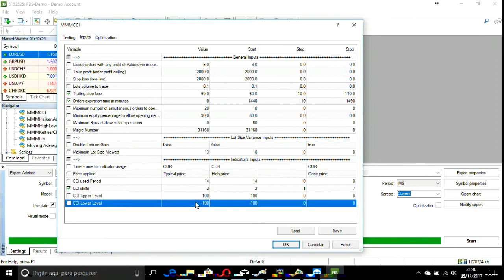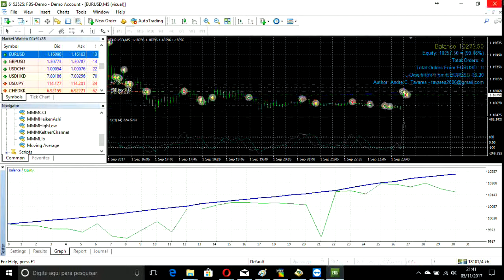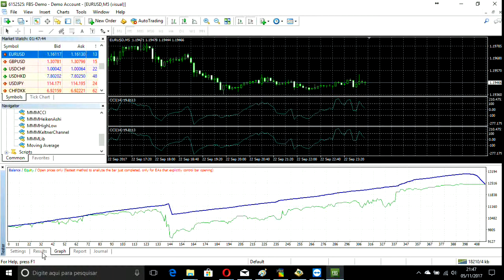cMMM CCI MT4